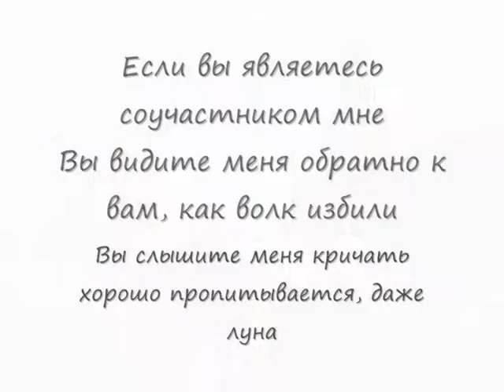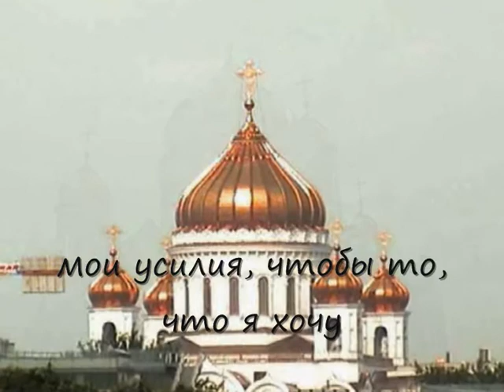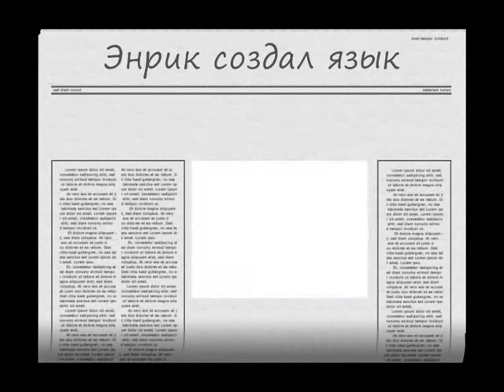Дни в Нол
Видео, которое собирает образы дней, в которые НОЛ Энрик Кабрехас изобрели в Москве (Россия). Специальные современным языком, которые будут использоваться в SMS и интернет. Нол является быстрым и легким языком общения, указанные для использования во многих областях, но особенно в технологическом и социальном уровне. С тех пор много молодых людей со всего мира приняли это новаторский подход к языку. Сегодня изучается в университетах и академиях в поддержку Идеальный Нола Институт
председательствующего Jordi Паланка. Некоторые из них определили его как новый английский, другие, как эсперанто мобильной но утверждает, что Нола Энрик-то новый, революционный способ общения на будущее, который поставляется вместе с новыми социальными сетями, и что Языки несравнимы, все они необходимы, и если вы сравните его к чему-то он предпочитает называть игру лучше Нола полезным инструментом для развлечений с языком, языком для удовольствия, как Rock & Roll языка или языка поп-музыки. ...